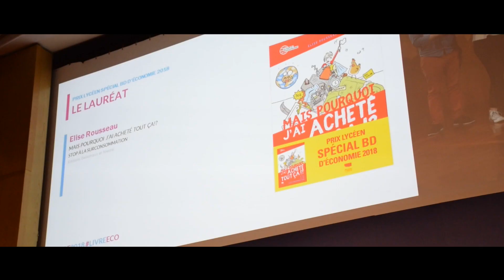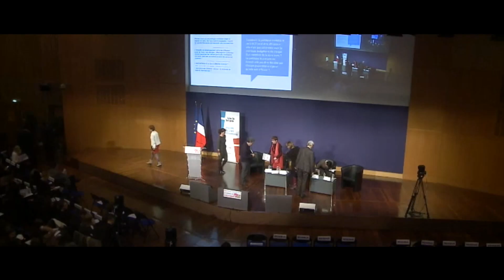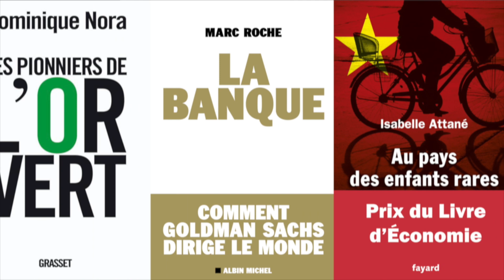25 ans du Prix du livre d'Économie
Plus de 800 ouvrages présélectionnés, des dizaines d’heures de débats et de tables rondes, près de 10 000 jeunes engagés et ce sous l’autorité de 14 ministres de l’Économie et des Finances depuis 1999 : retour sur 25 ans d’histoire du PLE